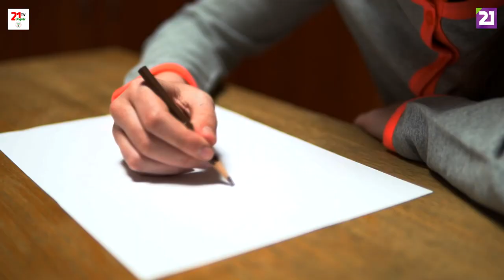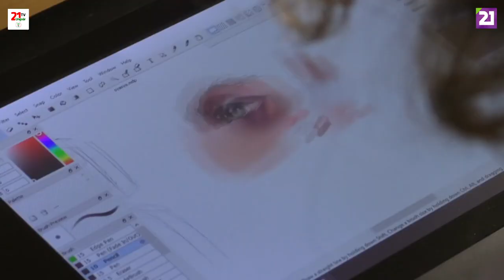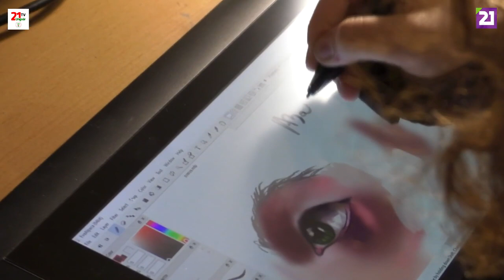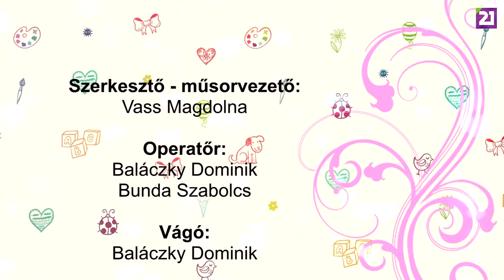TV21 UNGVÁR - GYEREKKEL.GYEREK KELL ! 12. ADÁS - A RAJZ (2019.04.27.)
A rajzolás, a festés, fontos  gyermekünk életében, hiszen oldja a szorongásokat és felszínre hozza az elfojtott érzelmeket és vágyakat. Olyan információkat tudhatunk meg, amit szavakban nem tudnak vagy nem akarnak elmesélni. Miért is jó rajzolni, festeni? Adásunkból megtudhatják.